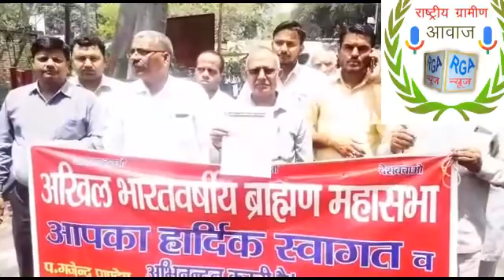RGA News:- अखिल भारतीय ब्राह्मण महासभा ने जिलाधिकारी को दिया ज्ञापन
संवाददाताअमरजीत सिंह
बरेली:- अखिल भारतीय ब्राहमण महासभा ने कलेक्ट्रेट पर दिया ज्ञापन बरेली आप की सरकार में पूर्व आदेश पराजित कर महापुरुषों के जन्मदिन आकाश को निरस्त कर दिया था जिसमें भगवान परशुराम के जन्मदिन अक्षय तृतीया का अवकाश निरस्त कर दिया गया है आप एक योगी पुरुष हैं तथा सभी धर्म शास्त्रों का अपने अध्ययन किया है भगवान परशुराम कोई महापुरुष नहीं हनुमान जी की तरह चिरंजीवी तथा भगवान विष्णु के छठे अवतार है भगवान परशुराम भगवान है ना ही महापुरुष इसके लिए जन्मदिन अक्षय तृतीया 7 मई 2019 को समझाने का उपवास घोषित किया जाए ज्ञापन देने वालों में महेश चंद पाठक हरिओम गौतम रामाशंकर दीपक पाठक सूर्य कुमार चौधरी जितेंद्र कश्यप उपस्थित रहे।